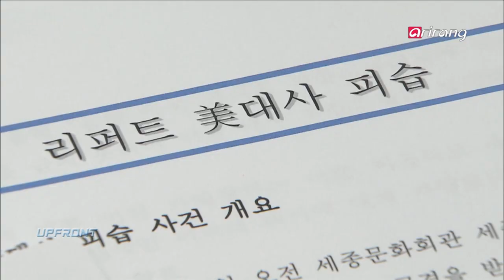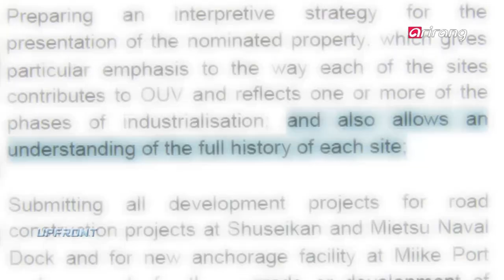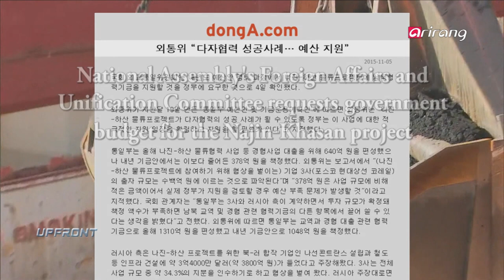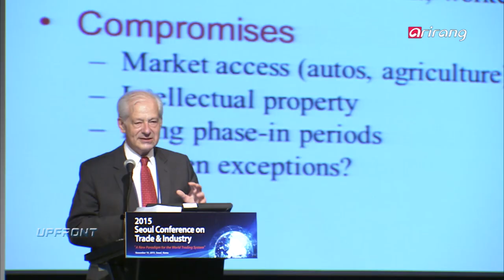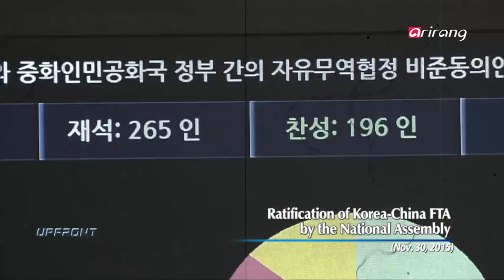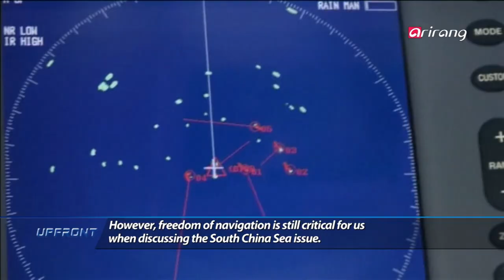Upfront(Ep.90) Future Direction of Diplomacy & Unification _ Full Episode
On this week's UPFRONT, we are joined by Chairperson Na Kyung-won of the National Assembly's Foreign Affairs and Unification Committee to discuss the issues in the field of diplomacy and unification we have faced during the year 2015 and hear more about the future direction.